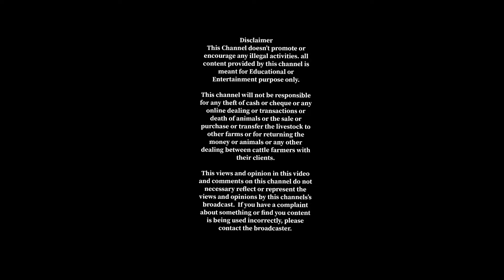Zahir Pir Mandi Today Update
The reason behind this is to make this video to promote all locals and overseas Pakistanis and also other Muslims across the globe to buy their animals for qurbani or trade livestock in Pakistan so they country will get remittance.

Our channel and website makba is offering all the overseas Pakistanis and other Muslims from different countries to raise their Animals at which we will recommend to you through our channel at very reasonable price.

2022 cattle market
cattle market latest update 2022